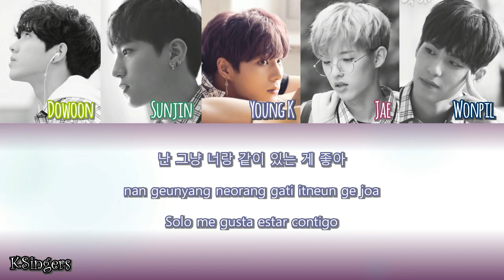DAY6 - What Can I Do (좋은걸 뭐 어떡해) | Sub (Han - Rom - Español) Color Coded Letra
Color Coded:
Dowoon - Lime/Lima
Sungjin - Sea Green/Verde océano
Young K - Blue Gray/Azul Gris
Jae - Purple/Morado
Wonpil - Blue/Azul